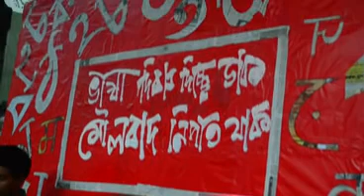JU SFI - Bhasa dibos dichhe dak: moulobad nipat jak